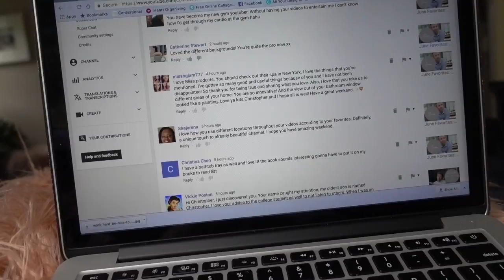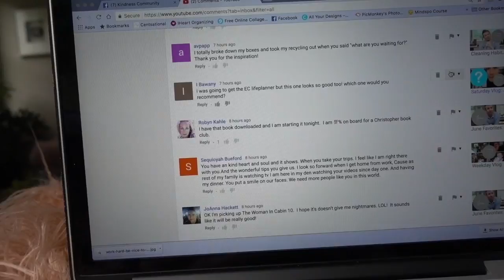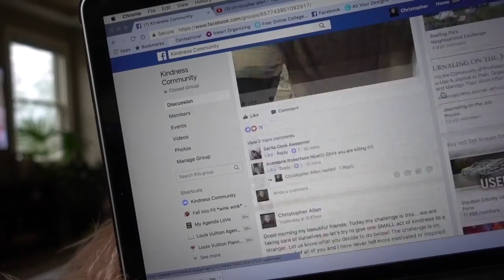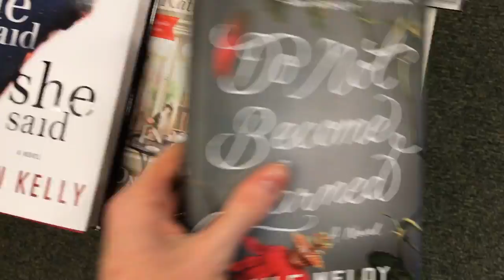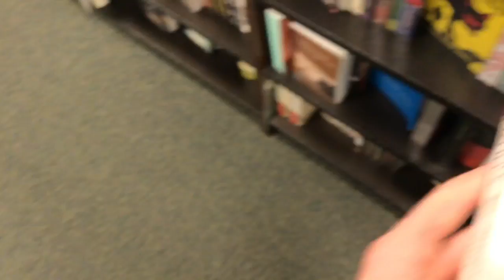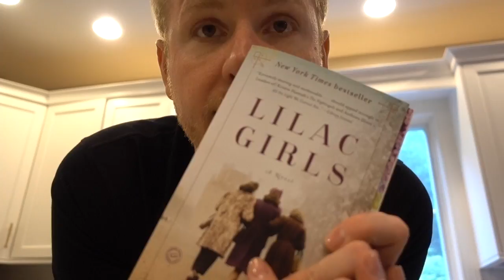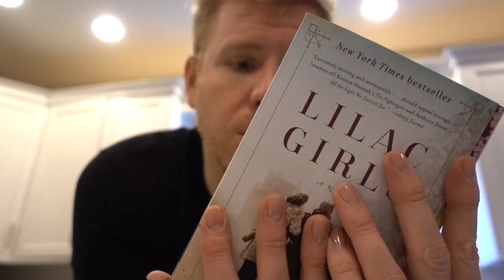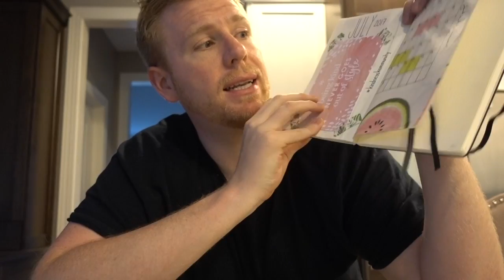Saturday Vlog: New Camera, New Books, and Change of Plans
Hello all! This vlog is just so I could test out my new camera. I hope you can see a difference in the quality. I really want to up my game as the channel grows. As always, take care of yourself, take care of others and be kind!

FOLLLOW ME!

New Vlogging Camera

In a Dark, Dark Wood

Lilac Girls

iPhone Case

Graphic Image Notebooks

Bullet Journal